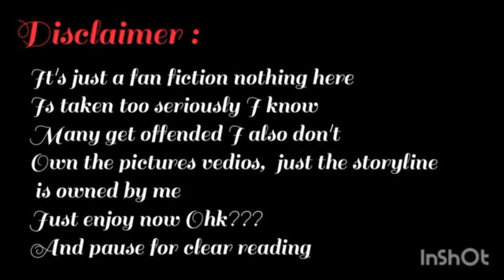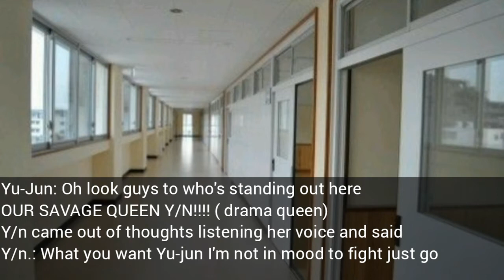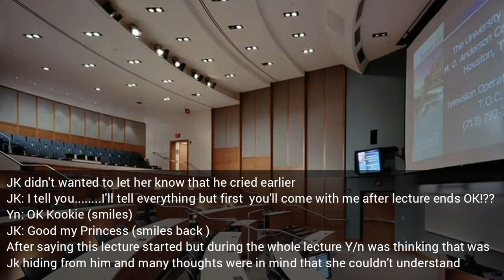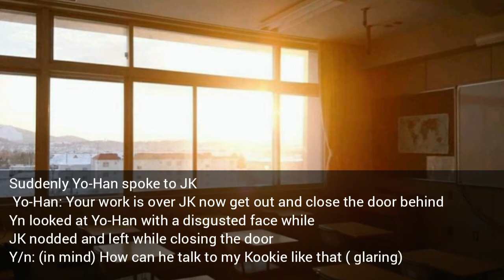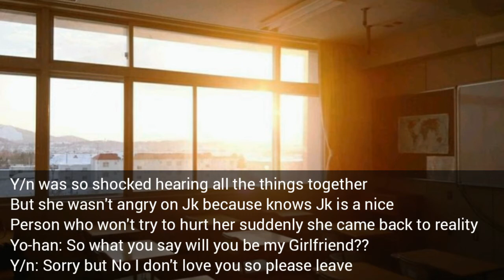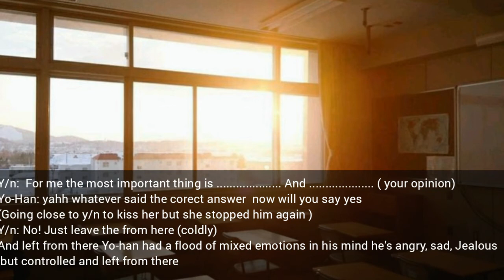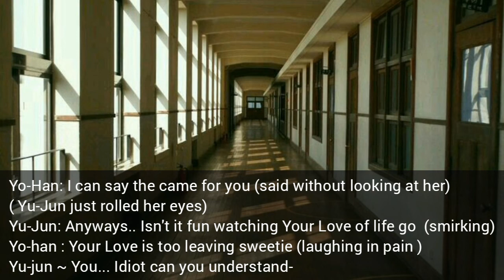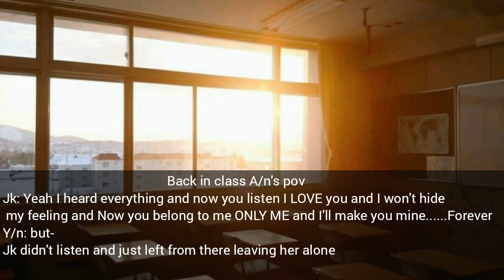BTS ff || Jk helping his friend for Y/n But fallen in love himself (Pt.3)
So guys I hope you had a great time watching it. It takes alot alot efforts I hope you understand